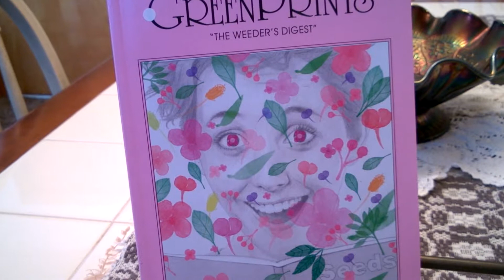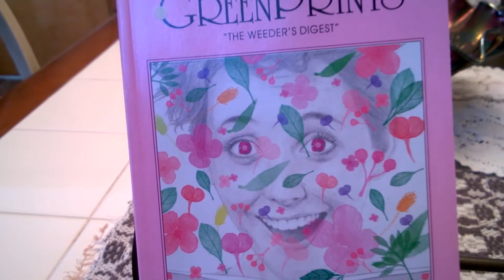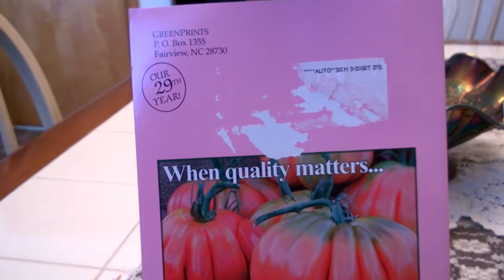Surprise, Surprise [Eucelia Gardens]